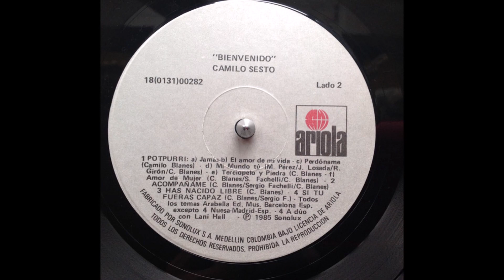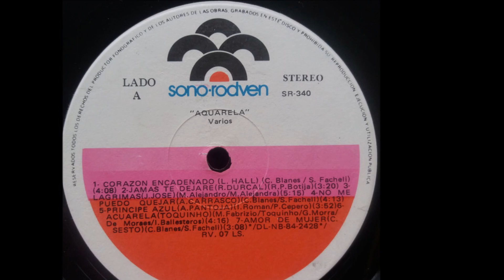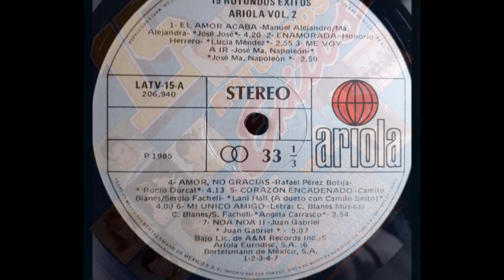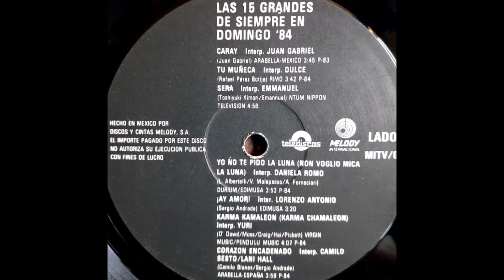Lani Hall y Camilo Sesto - Corazón encadenado (audio HQ HD)